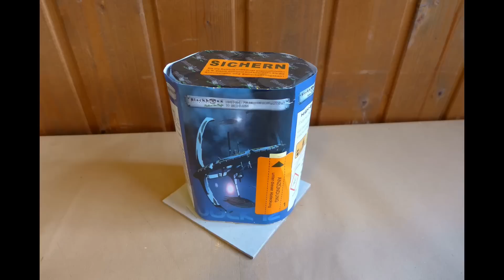Blackboxx Dock 12 (Silvester 2013/2014)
Bitte Beschreibung lesen, enthält einige Informationen.
Sehr schöne Batterie und gute Alternative zur Comet Pandoras Box!

Dieses Jahr kommen endlich wieder Videos von Silvester! Übers Jahr verteilt bis Silvester werde ich immer mal wieder einige hochladen.

Bitte beachten: Professionelle Produktvideos gibt es hier nicht (mehr)! Ich lege jetzt ganz klar den Fokus an Silvester auf genießen und filme nur nebenbei. Dabei entstehen die bei mir mittlerweile sehr beliebten Videos mit Silvesterfeeling! Ich hoffe ich kann gleichgesinnten ein paar schöne Videos bieten.

Kameramodell: Panasonic Lumix DMC-LX7 im manuellen Videomodus mit angepassten Einstellungen. Leider verschlechtert Youtube die Qualität ziemlich, allein die Verringerung der FPS von 50 auf 30 ist deutlich sichtbar... Aber da kann man leider nichts machen. Das Rohmaterial dieser Kamera ist der Wahnsinn!